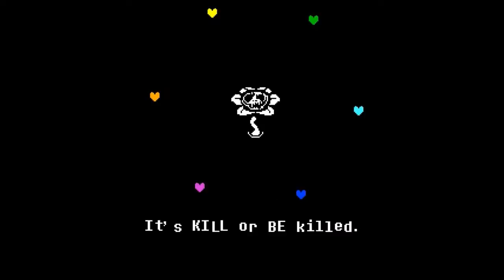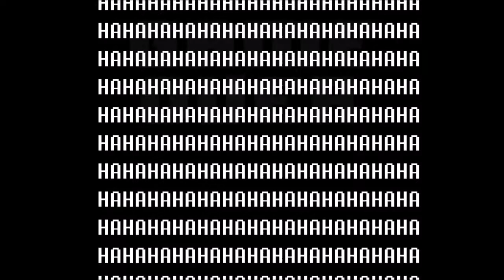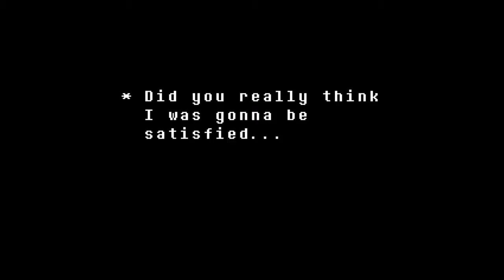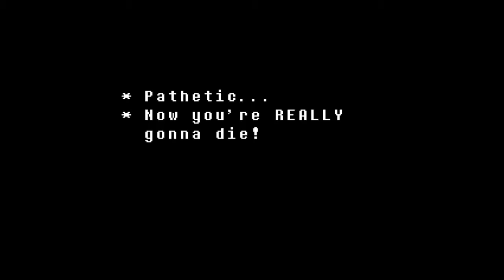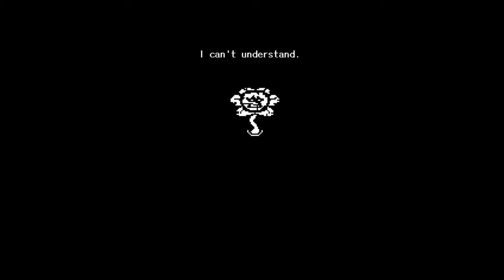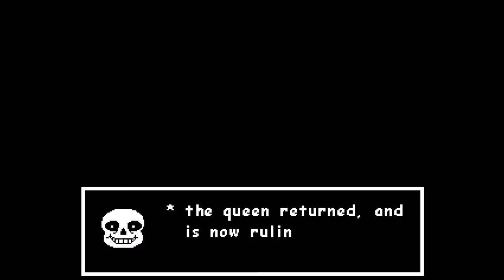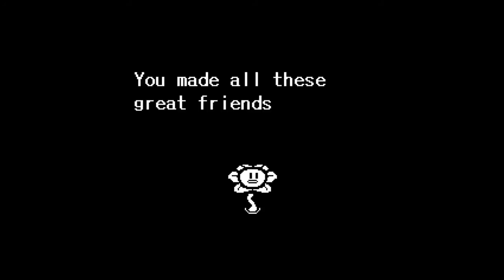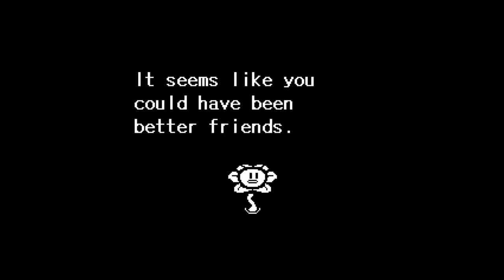Let´s play Undertale [Episode 16 / German] -Unser bester Freund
Yo, in der nächsten Folge gehts dann mit dem True Pacifistrun weiter ^^

Wirklich???
WIRKLICH?!